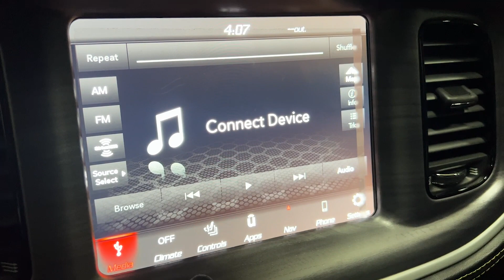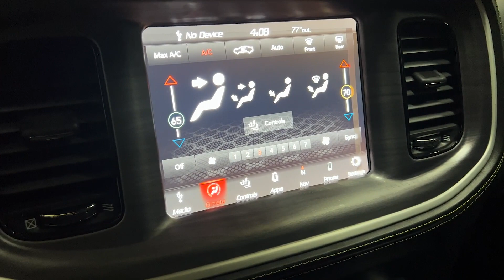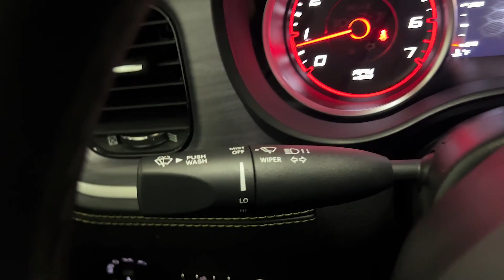2023 Dodge Charger Scat Pack Swinger Special Edition 1 of 1000 - Fully Loaded - 6.4L HEMI - For Sale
Have a look at this 1 of 1000, One Owner, Excellent Condition, Super Low Miles, Fully Loaded, Adult Owned, Accident Free, and Garage Kept 2023 Dodge Charger Scat Pack Swinger Special Edition Sport Sedan with Special Ordered Sublime Exterior Paint over Nappa / Alcantara Leather Premium Interior Upholstery. This American Muscle car is Equipped with a 485 Horsepower 6.4L V8 HEMI Engine Coupled with 8-Speed Automatic Transmission. @TXAutogroup

Notes by TX Auto Group: Fresh Trade-In from Mannie Fresh!

This Fully Loaded Dodge Challenger has all the Standard Equipments & more: Swinger Special Edition (only 1000 produced), Nappa / Alcantara Seats with Green Stitching , 20" Gold School Wheels, Scat Pack Widebody Package, Brembo 6-Piston Fixed Front Caliper Brakes, Widebody Competition Suspension, Adaptive Damping Suspension, Plus Group, Navigation & Travel Group, Heated and Ventilated Front Seats, Blind Spot and Cross Path Detection, Technology Group, Advanced Brake Assist, Lane Departure Warning Plus, Full Speed Forward Collision Warning Plus, Adaptive Cruise Control with Stop, and much much more...